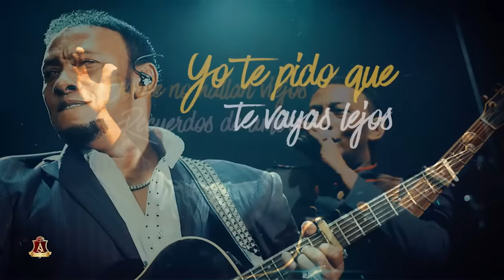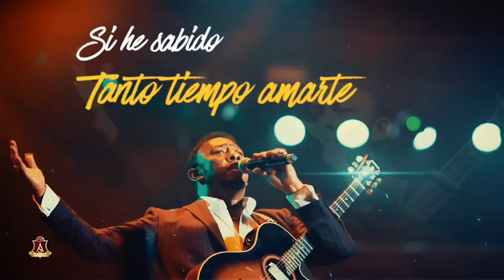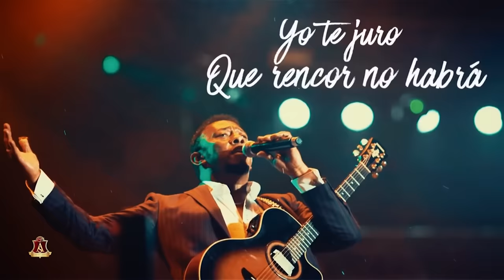Anthony Santos - El Eco de Tu Adiós (Video Lyrics)